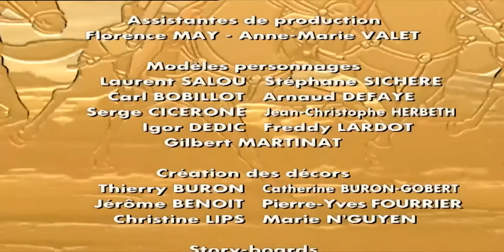Alix : Épisode 21 - La tour de Babel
Alix est une série télévisée d'animation française en 26 épisodes de 24 minutes, créée d'après la bande dessinée éponyme de Jacques Martin et diffusée à partir du 30 décembre 1999 sur France 3.

Cette série met en scène les aventures d'Alix, un jeune homme d'origine gauloise adopté à la mort de son père par Honorus Galla, un riche Romain gouverneur de Rhodes. Enak, l'ami d'Alix, accompagne ce dernier durant toute la série à partir de l'épisode 4. L'ennemi d'Alix dans la version papier, Arbacès, est également présent dans quelques épisodes.